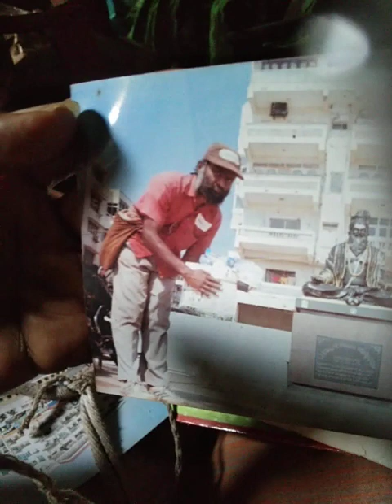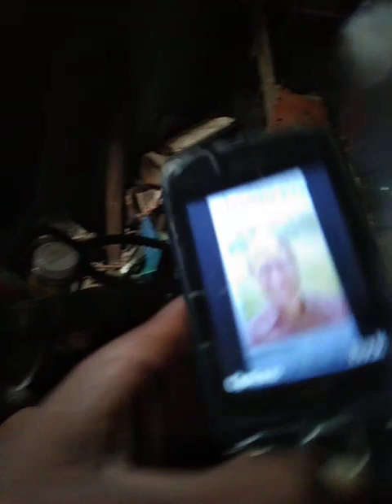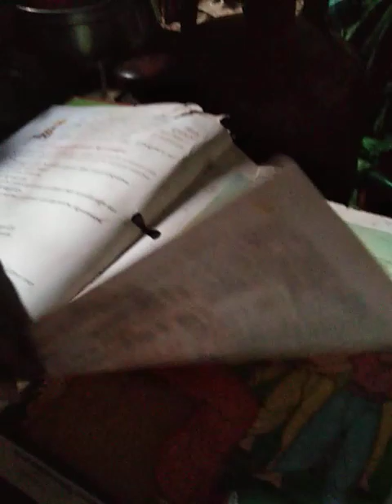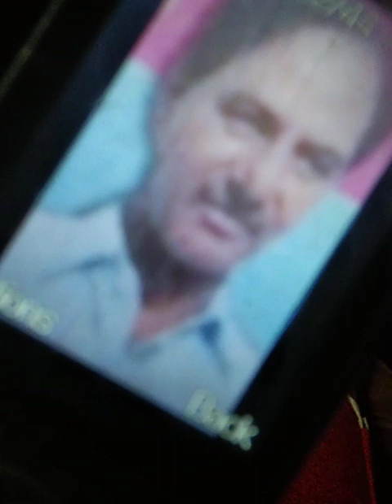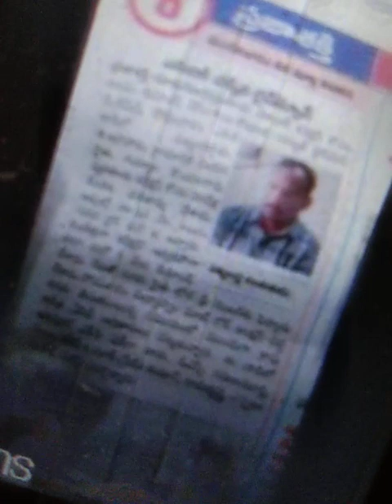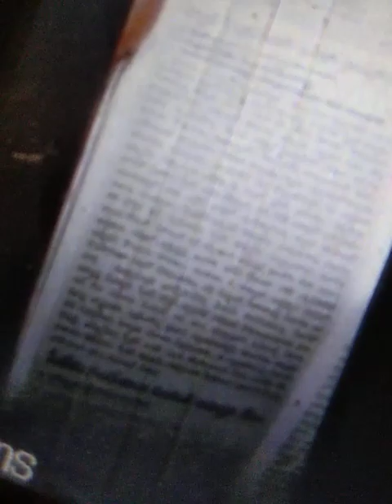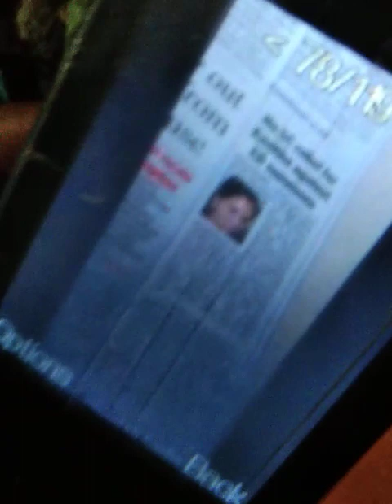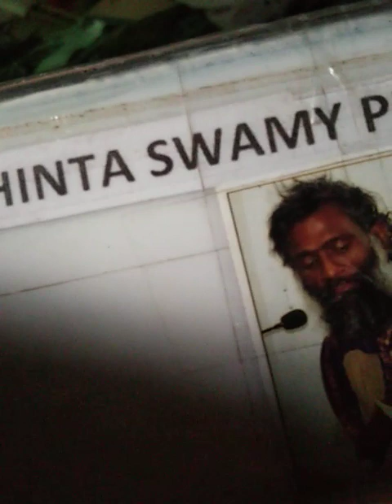78DeadAsOn1stApriL5124cvKAKUKRainePALnatiXACTly23FOB AksDnTS,...ListGOesENDLESS,CALCI01AvTaRAPTNCSPR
ucy.co.in ®
s/o Ch. Atchuta Rao,
33-1-31, Satya Sai Nilayam(5070cvky=1969A.D.C.),
S.J.Road, P.O.Waltair(R.S.),
Visakhapatnam,
ANDHRA PRADESH .LT.INDIA.LT.BHARAT.LT.BHUVAH.LT.AmmaCoTagHra-530004.
TimeOfBirth:03:45hrsA.M.